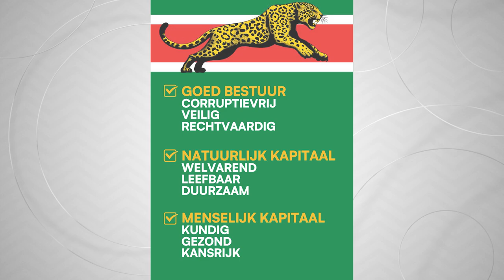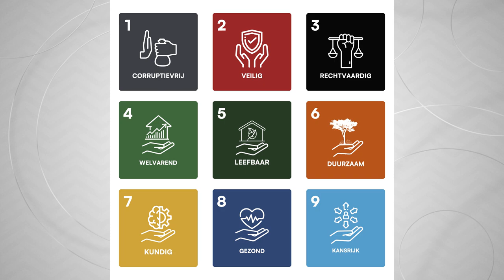Del Prado: "Mensen zijn bang om hun naam te zetten onder 597 Netwerken"